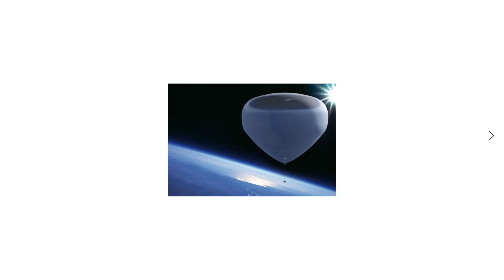Выводим в космос ракеты и туристов на воздушных шарах и авто приколы.